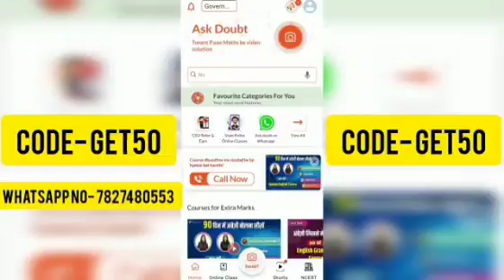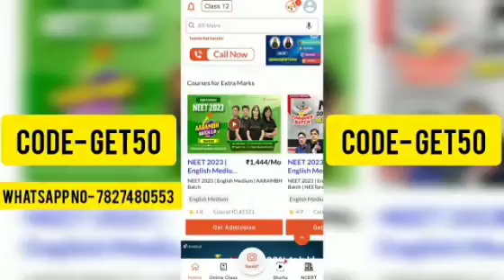Doubtnut coupon code free | doubtnut discount code | doubtnut promo code | doubtnut mock test offer